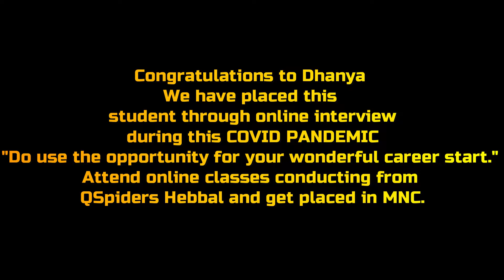QSpiders Hebbal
Congratulations to Dhanya k
We have placed this student through
online interview during this COVID PANDEMIC
Attend online classes conducting from QSpiders Hebbal and get placed in MNC.